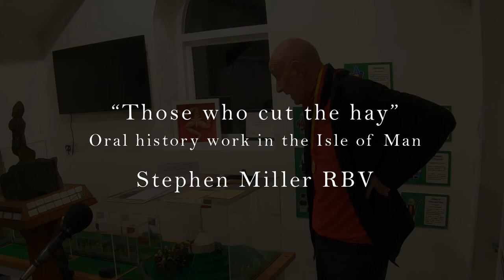"Those who cut the hay": Oral history work in the Isle of Man - Stephen Miller RBV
Stories of the Titantic going past your fishing boat and more - Stephen Miller RBV explains some of the oral history work he has done to capture the stories of the Manx from the past.

Stephen Miller was awarded the prestigious Reih Bleeaney Vanannan award for outstanding contributions to the culture of the Isle of Man. This was in recognition of his 40 or so years of selfless research and publication into the overlooked cultural history of the Isle of Man; folklore, music, dance and more.
The is an extract from his speech given at Culture Vannin in February 2020.